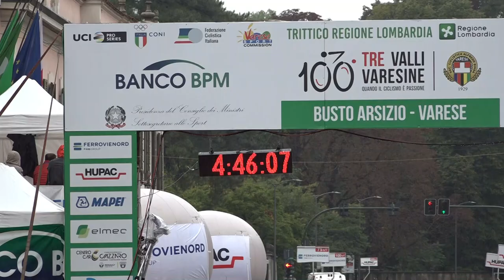ARRIVO 100^ TRE VALLI VARESINE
05/10/2021 Busto Arsizio Varese Km 197
Professionisti